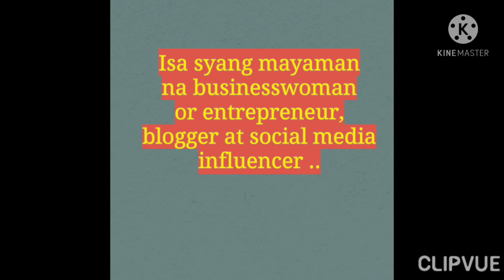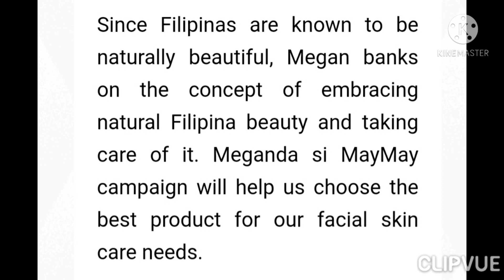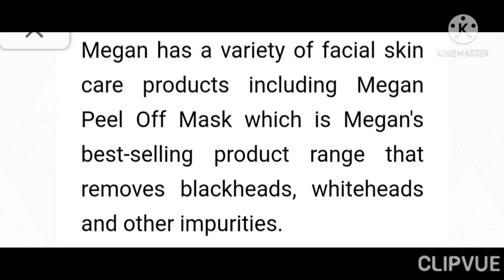Isang MAYAMANG BUSINESSWOMAN ang NAGKWENTO sa SOCIAL MEDIA! PAANO NAPILI si MAYMAY sa MEGAN BEAUTY!